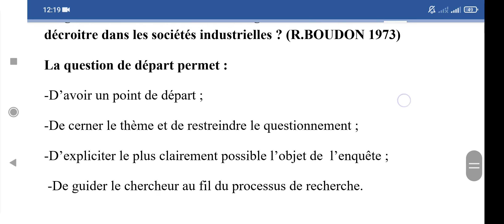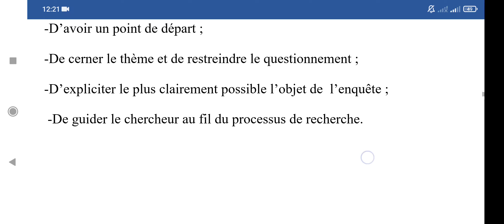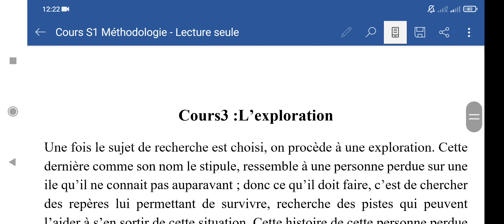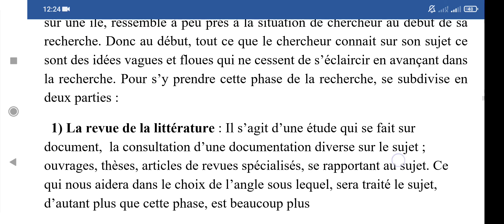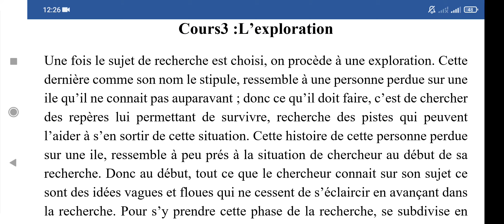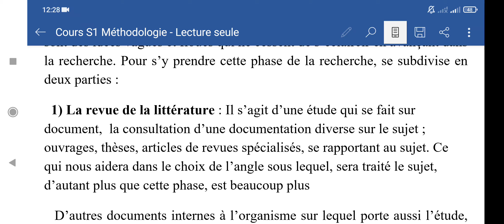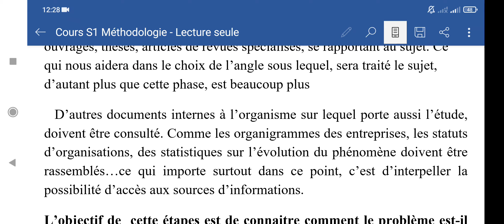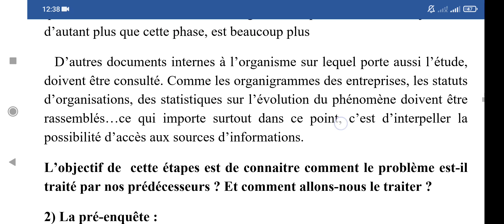l'exploration ( 1 ) la partie théorique.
Dans cette vidéo je révise la première partie de l'étape de l'exploration, c'est la partie théorique qui appelée dans le cours revue de la littérature.
La prochaine vidéo sera sur la partie pratique de l'exploration.
Concernant la fiche de lecture voici la vidéo

Bon courage.